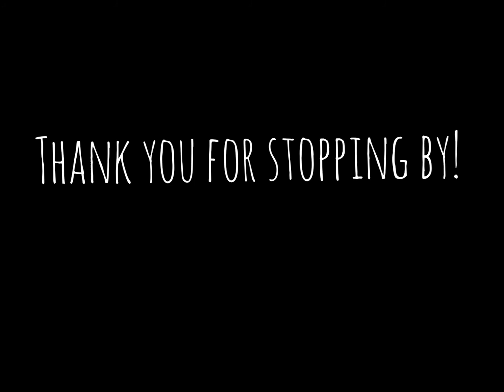35 CENTERPIECES that are insanely CREATIVE | O.Ro O.R.iginals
I'm sharing these for the first time on YouTube!!
Centerpieces are a great way to set the theme, mood, and feel of a party. Here are 35 of my creative unique table centerpieces from actual parties and event styling projects I've had over the years.

New videos out every Wednesday and Saturday. I strive to make only original content.